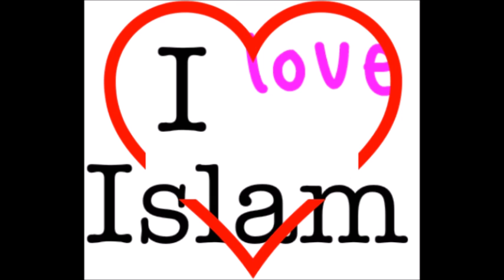kroatisht njeri i ri zgjodhi Islamin